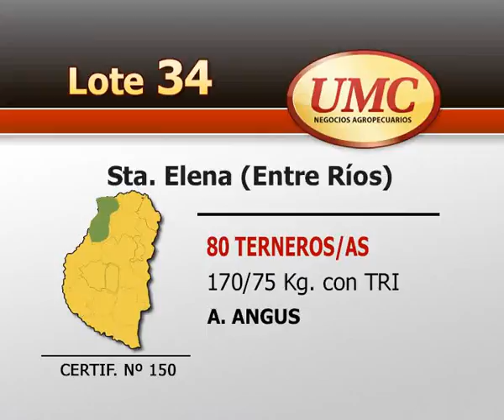UMC 1 4 14 LOTE 0034